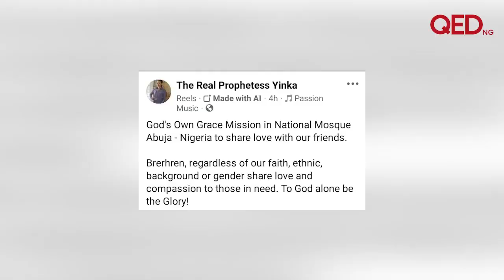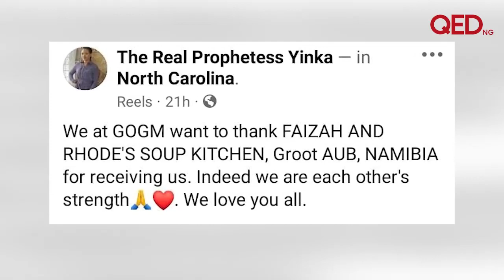Prophetess Yinka celebrates TB Joshua's posthumous birthday with charity